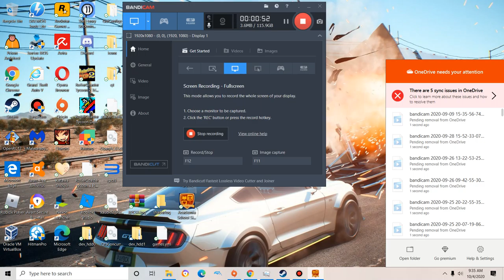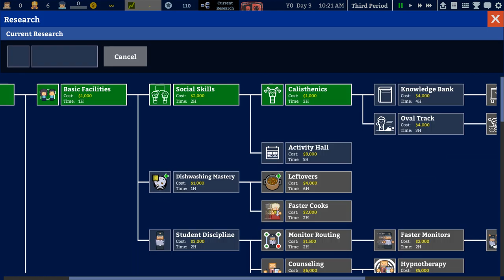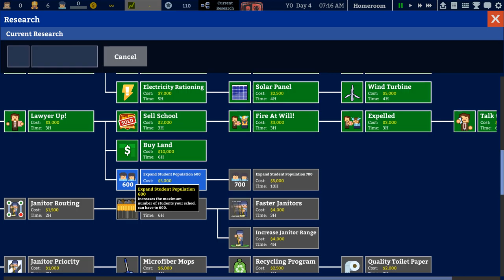The school of immortals|Academia:School Simulator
Academia:School Simulator is a game about building and managing a school